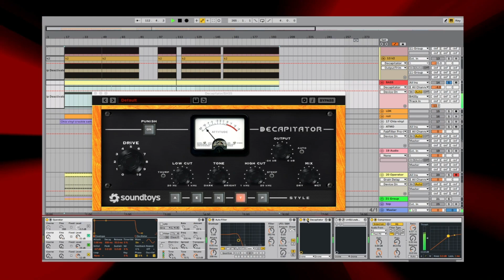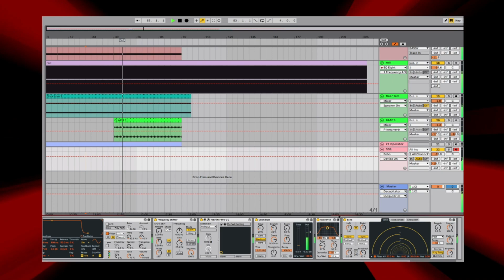Making Techno Sequences